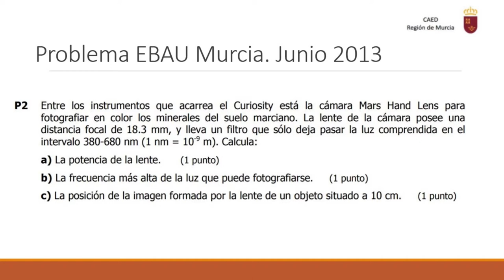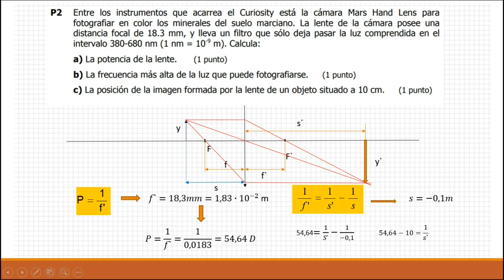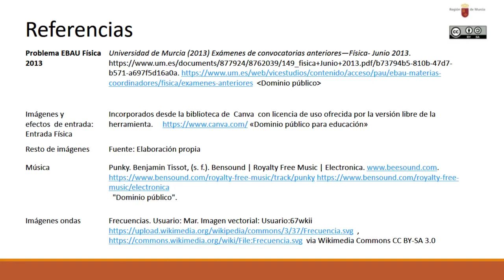PROBLEMA DE ÓPTICA EBAU REGIÓN DE MURCIA. JUNIO 2013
Problemas sobre lentes.